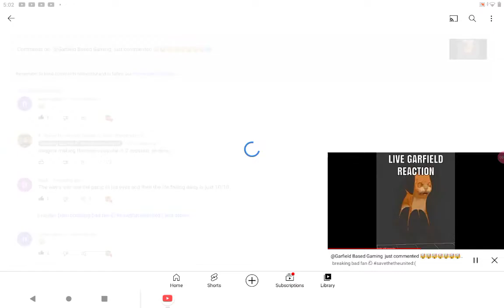this video just got popular in 2 seconds worlds new record 💀💀